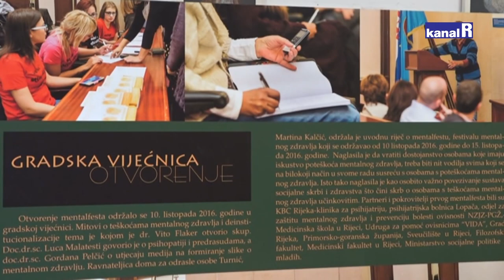Posjetili smo Dom za odrasle osobe Turnić!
Pruža smještaj te druge aktivnosti osobama s mentalnim teškoćama.